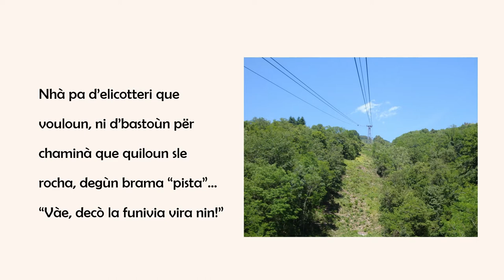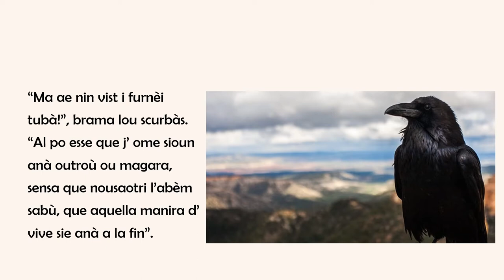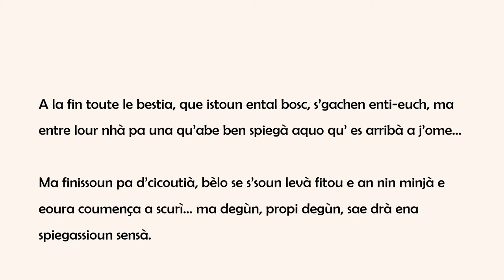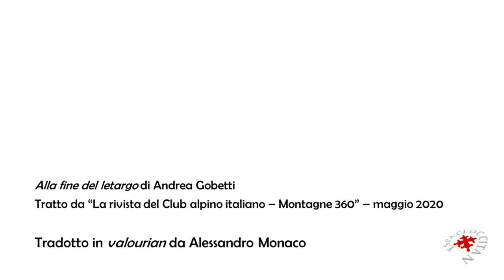L'ora d'òc: istòria de Andrea Gobetti, viraa da Alessandro Monaco en occitan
Bèla si es ambientaa a la prima, vos proponem aquesta istòria per grands e pichòts de Andrea Gobetti, viraa da Alessandro Monaco en valaurian, parlaa occitana de Valauria en Val d'Estura. Lo lockdown vist da las bestias... La rubrica L'ora d'òc es realizaa abo lo sostenh de la Regione Piemonte.

Anche se è ambientato in primavera, vi proponiamo questo racconto per grandi e piccoli di Andrea Gobetti, tradotto da Alessandro Monaco in valaurian, parlata occitana di Valloriate in Valle Stura. Il lockdown visto dagli animali... La rubrica L'ora d'òc è realizzata con il sostegno della Regione Piemonte.